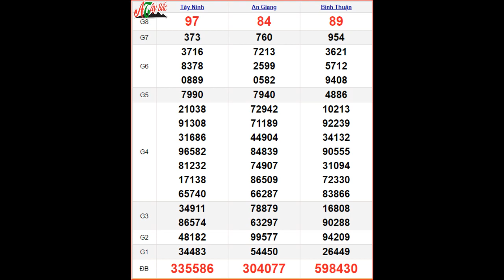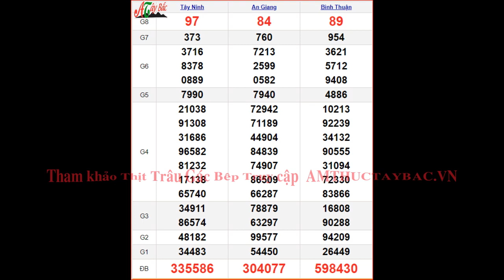KQXSMN 30/3 - XSMN 30/3 thứ 5 - SXMN 30/3 - Kết quả xổ số miền Nam ngày 30 tháng 3 năm 2023